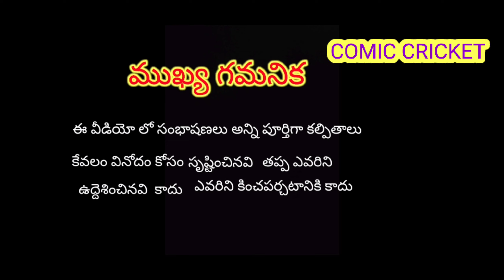మ్యాచ్ ఓడిపోయిన తరువాత ఏడు చేపల కథ ఏడు సార్లు చూసిన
నవ్వు కోసం కేవలం

Thanks ninja troll music